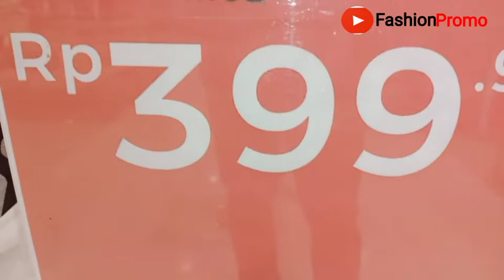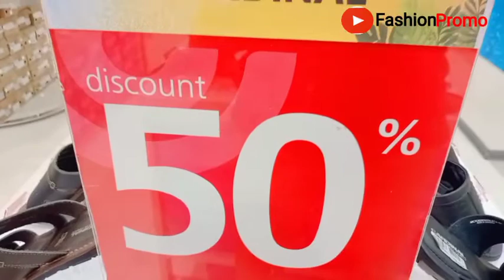Sepatu dan Sandal Cardinal Pria| Kualitas No 1.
Koleksi Sepatu dan sendal cardinal untuk pria. sedang ada promo menarik. harga special dan diskon hingga 50%.

Soal kualitas jangan ditanya lagi, untuk koleksi sepatu dan sendal sangat awet dan tahan lama.

tidak percaya ?? silahkan buktikan!

🛒🛒 Jika Anda sudah memilih produk yang ingin Anda beli, Yuk langsung Chat Kita